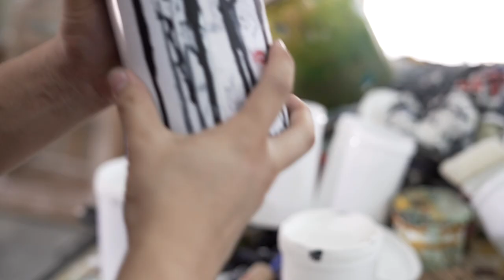[RKFA] Yeoh Choo Kuan: Streaming Mountain (Teaser)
Richard Koh Fine Art (RKFA-KL) is pleased to announce Yeoh Choo Kuan solo exhibition, Streaming Mountain, scheduled to run from 10 – 30 Jan 2019 at Richard Koh Fine Art, 229, Jalan Maarof, Bukit Bandaraya, Bangsar 59100, Kuala Lumpur. This will be Yeoh’s 3rd solo show at RKFA in which he will present breath-taking monochromatic works on canvas. The Opening Reception will take place on 10 January (Thursday), from 5 – 8pm.

Although Yeoh was trained within the traditions of Western Art, his art practice has always been strongly rooted in Eastern aesthetics. The influence of Chinese ink aesthetics and ideology – without traditional or formal training – is traced to his close proximity to a Chinese temple within his neighbourhood that he had frequented as a child. He had understood this as a visual language employed to narrate stories of Buddhism. One of the strongest memories was of a book called the “Diyu” (realm of the dead of “hell” in Chinese mythology). It was a vivid illustration that had left a strong impression on Yeoh.

“Diyu” is typically depicted as a subterranean maze with various courts to which souls are taken after death to atone for their sins committed on earth. The illustration of these atonements are often gruesome and graphic in nature. To many, depictions like these are onetime look but interestingly, Yeoh found solace in them and for many years had immerse himself in these books, oscillating between positive and negative emotions.

Abstract notions of violence and the flesh are prevalent in Yeoh’s practice and he has methodically investigated these abstractions in his previous 2 solo shows at RKFA; In the Flesh in 2014 & Live Leak in 2017. Streaming Mountain is a culmination of these 2 previous exhibitions as both had emotionally primed the artist to rekindle and re-understand his admiration toward “Diyu” illustrations. Upon this, Yeoh realised the uncanny resemblance of traditional Chinese landscape paintings – depicting “Shan Shui” (Mountain and Stream)- and the hellish landscapes of “Diyu”. It inspired Yeoh to paint his “Shan Shui” as a judgement court, rendered in monochrome and sequestered panels tucked between “Yin” and “Yang”, black and white, ascent and decay, literati and vulgar, pushing and tugging.

“Streaming” means “Liu” in Chinese, as in the painting process of slow dripping technique that acquires a “sense of time” in the state of fluxility. “Mountains” is “Shan” in Chinese, an allusion to the unyielding and construction of value. At its core, Streaming Mountain is a body of work measuring from the struggles within man’s value system, reconfiguring for new compatibility and extends the artist’s imagination towards the future.